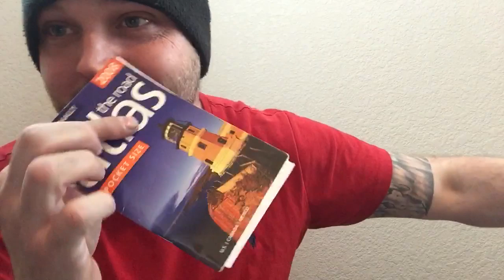Preparing for a Functional Recession